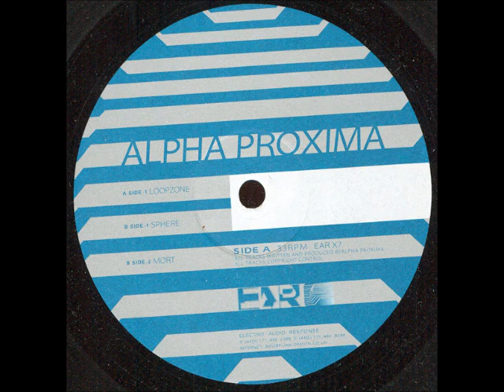Alpha Proxima - Loopzone (1995)